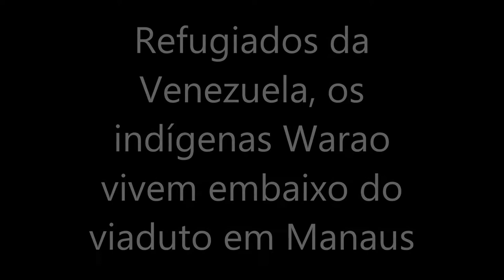Indígenas da etnia warao vivem embaixo de viaduto em Manaus.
Crise na Venezuela: Dos 500 índios Warao refugiados metade vive embaixo de viadutos, em Manaus

Em Manaus, segundo Secretaria Estadual de Justiça, Direitos Humanos e Cidadania (Sejusc), há atualmente cerca de 500 indígenas Warao, em levantamento feito nesta segunda-feira (29), mas a estimativa é que o número de índios venezuelanos dobre nos próximos meses. Metade dos indígenas vive embaixo de ao menos dois viadutos próximo ao Terminal Rodoviário da capital, que tem sua economia movida pelas indústrias da Zona Franca.

As autoridades não conseguem dar uma resposta humanitária aos migrantes que chegam todos os dias na cidade.

O Ministério Público Federal (MPF) enviou este mês uma recomendação aos governos federal, estadual e ao município pedindo auxílio social, humanitário e de saúde aos migrantes Warao.  Na ocasião duas crianças morreram de desnutrição e pneumonia. Um homem morreu por infarto.

Outra preocupação das instituições é com o anúncio do primeiro Plano de Contingência que o governo do presidente Michel Temer (PMDB) organiza na fronteira do Brasil com a Venezuela, que pode causar restrições a vinda de refugiados índios e não índios para Manaus.

O Ministério da Justiça nega que a ação é a de militarizar a região de fronteira e que seja construída uma barreira para impedir a entrada dos imigrantes. Mas autoridades como o prefeito de Manaus, Arthur Virgílio Neto (PSDB), partido aliado do governo, defendem a instalação de “um campo de refugiados e uma barreira” na fronteira para impedir a chegada de mais índios Warao na capital amazonense.

A migração de venezuelanos para cidades da Amazônia brasileira como Boa Vista e Manaus é o maior fluxo de refugiados desde a chegada dos haitianos à Amazônia, em 2011.

Mas o acolhimento aos indígenas pelas autoridades nas cidades de Roraima e do Amazonas têm violado os direitos humanos e provocado reações de instituições que defendem a proteção aos povos indígenas e os direitos de migrantes e refugiados.

Fotografia: Alberto César Araújo

Local: Viaduto Governador Plínio Coelho,  do Complexo Viário de Flores, zona norte de Manaus.

Apoio: Fundação Ford

Manaus 29/05/2017

O conteúdo da agência de jornalismo independente Amazônia Real pode ser republicado desde que seja publicado o nome do site e dos autores de textos, fotos e vídeos pois está licenciado com uma Licença Creative Commons - Atribuição 4.0 Internacional.